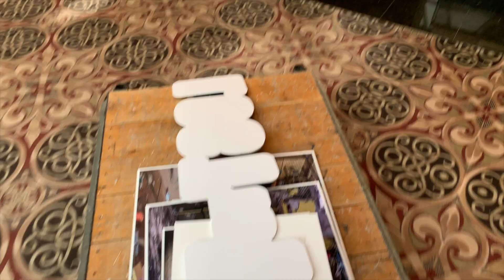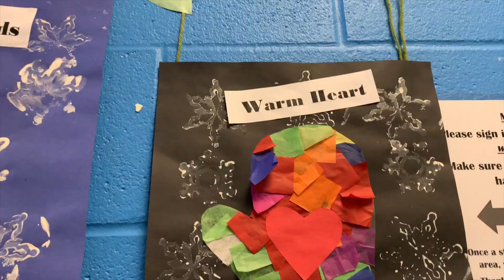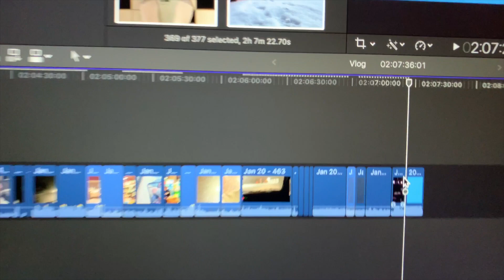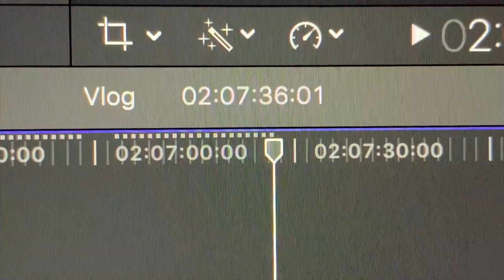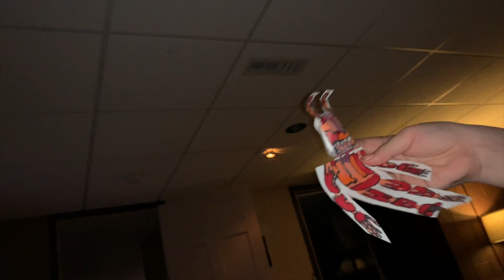February 1, 2019 IT'S ACTUALLY KETCHUP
My dad sings River a song, back to school, taking the artwork to the gallery, taking River to school, honesty, manual windshield wiper fluid, McGuire in a bouncer, beautiful sunset, bon jovi, Charlie Burgess shot too much footage, moving a fireplace, Maddy is distraught over a coloring picture, what's on Sawyer's shirt, Lina picking her arms, go watch Charlie Burgess on ice, talking to Sawyer, and passing out to Game of Thrones.